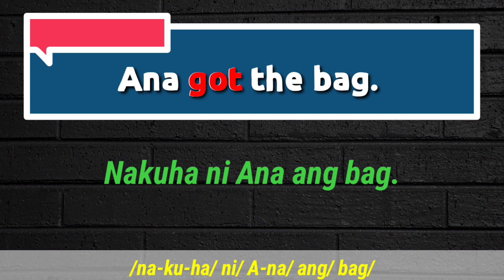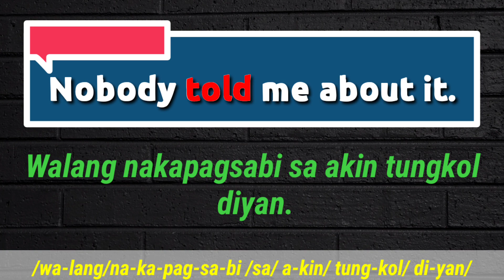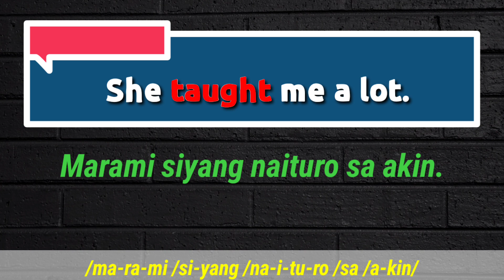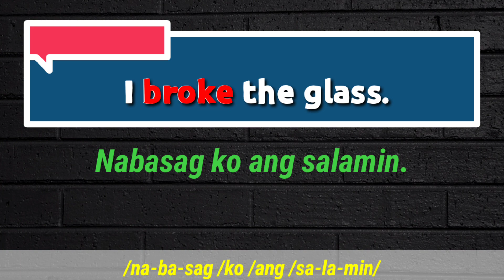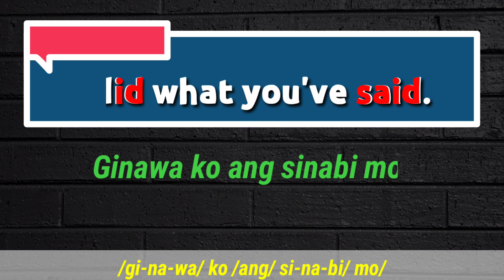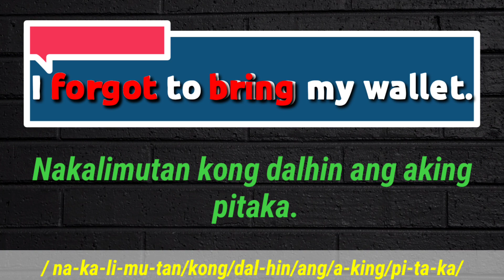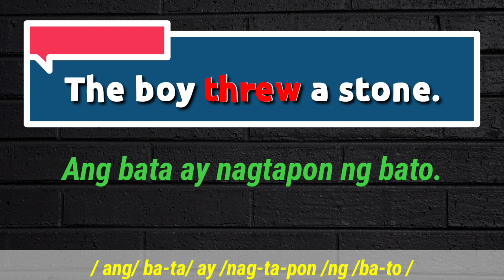Learn Tagalog- Irregular Verbs with Example Sentences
Everyday, this channel  uploads video that will help you learn English to Tagalog words, phrases and sentences which are very helpful to everyday activity.

You can comment any topic that you would want this channel to make video. Specially those you found difficult to translate.